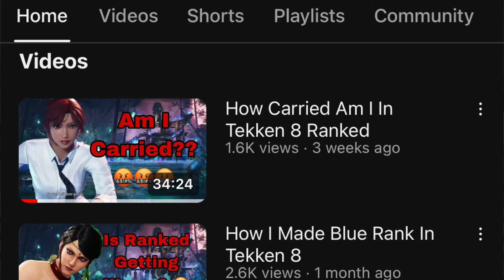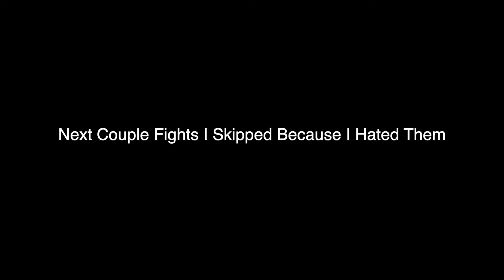How Do I Keep Playing Tekken 8 Ranked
In This video I mastered Zafina and Moved up the Ranks.